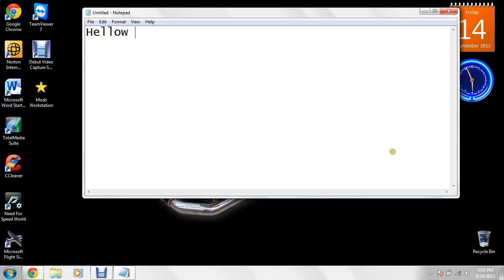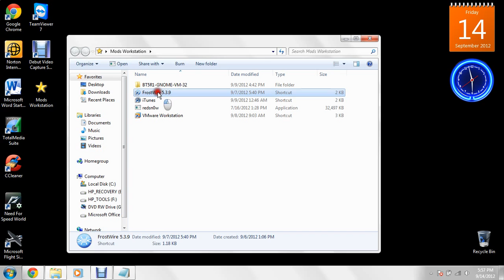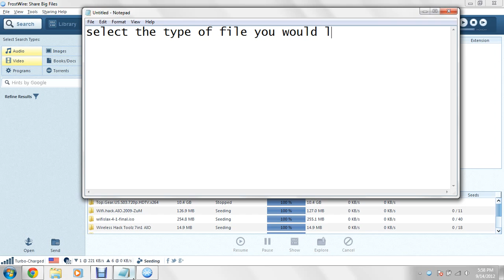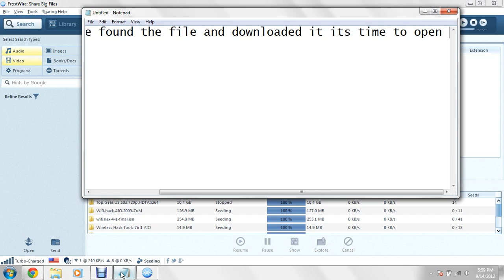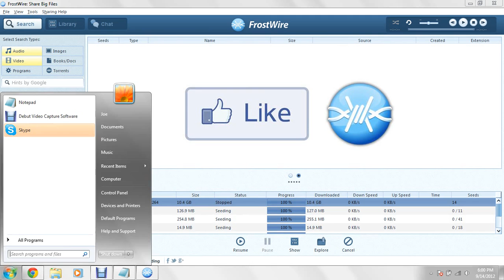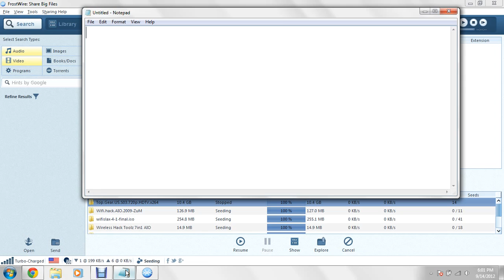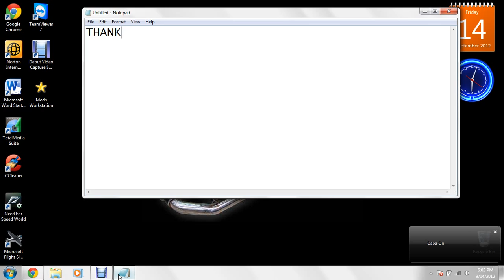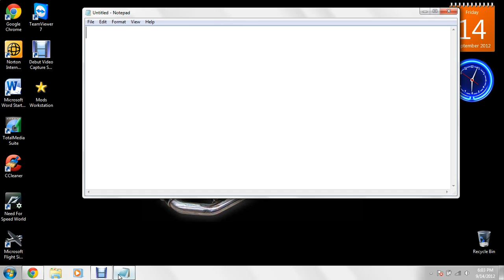How to use Frostwire on Windows 7